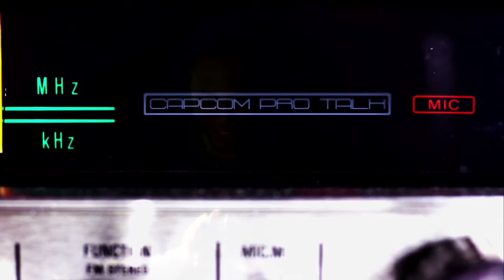CPT SF5 Mike Ross ft ComboFiend - Capcom Pro Talk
SF5 Mike Ross ft ComboFiend
Capcom_Pro_Talk HD 720p
20160412